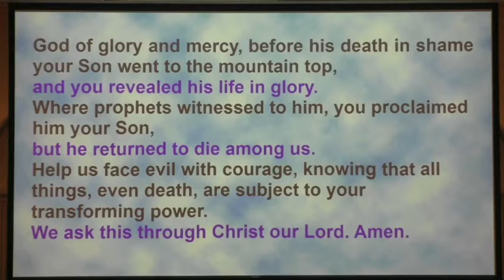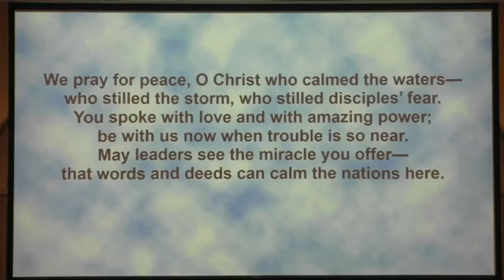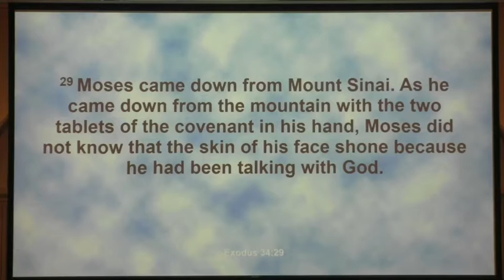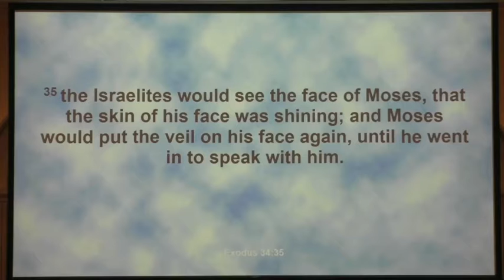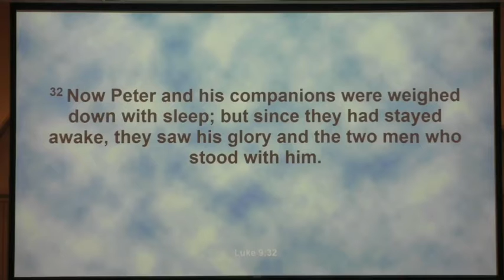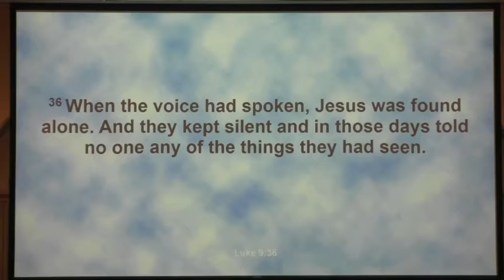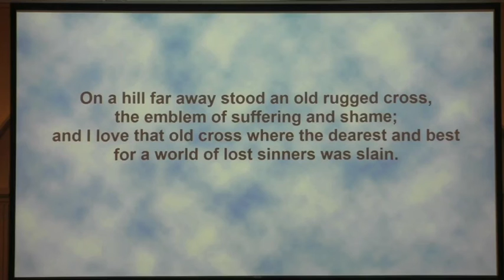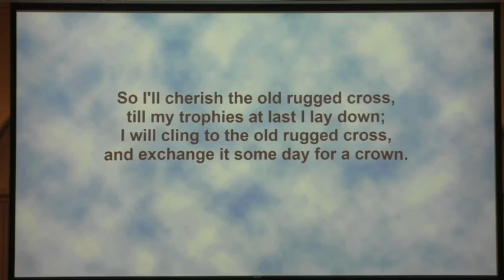Highland Worship: Mountain Blessing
Luke 9:28-36

Join us in worship! Highland Church worships weekly at 10 AM: in-person with COVID precautions, on Facebook Live (Highland UMC-Colonial Heights), and by broadcasting to our parking lot via 97.1 FM. Missed worship? To learn more about our worshipping community, visit our

CCLI 11487972 All music used for noncommercial purposes